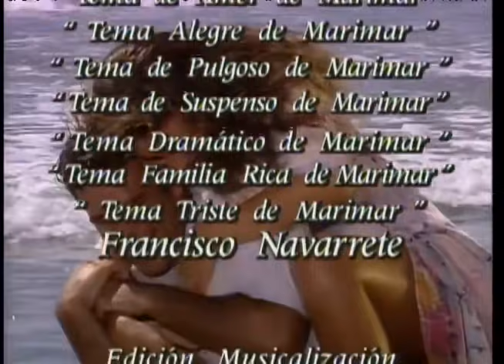Marimar Capítulo 16 Parte (4/4)